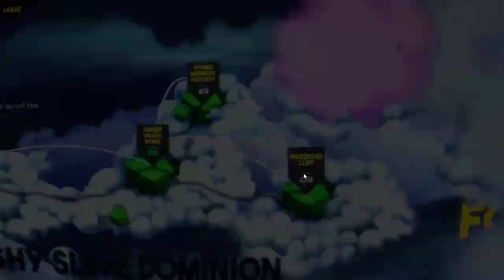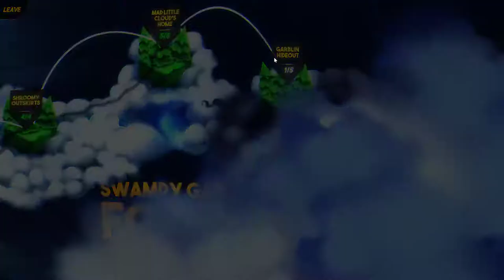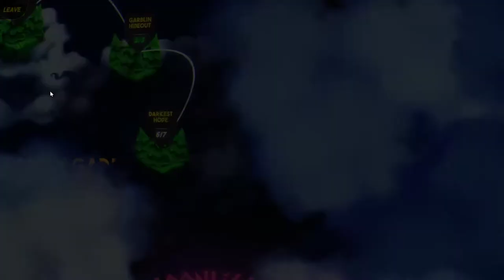Great Hero's Beard, "Rained his Last Drop!"